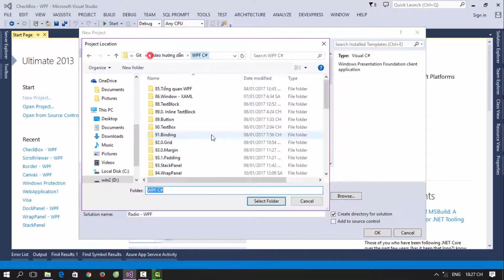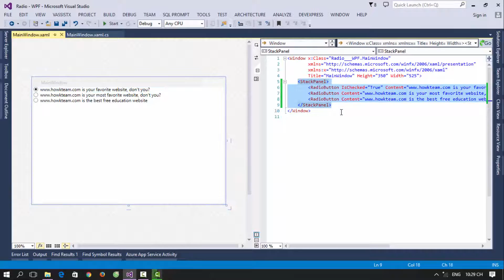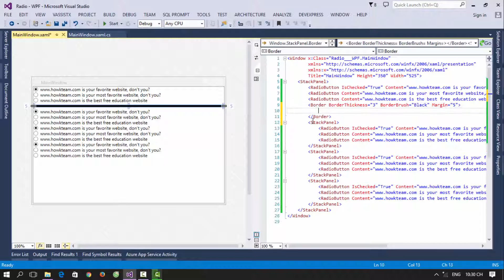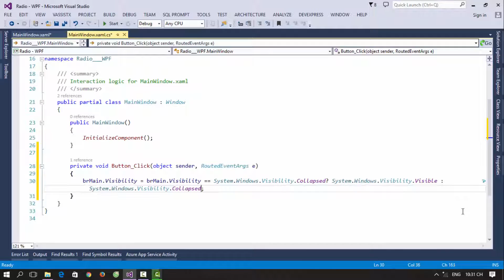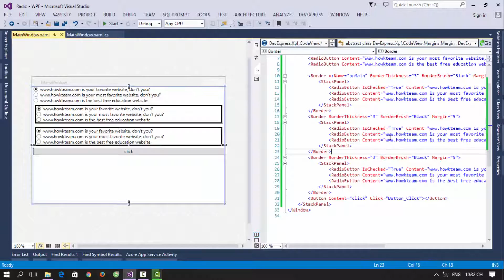[Khóa học lập trình WPF] - Bài 17: RadioButton | HowKteam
Âm thanh:
Two Step From Hell Colors Of Love